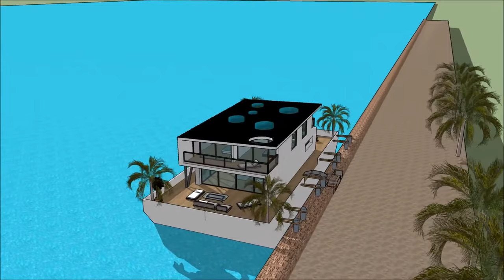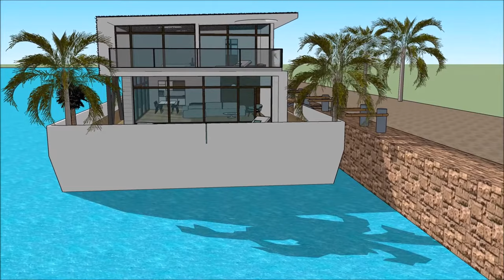Houseboats 360 Architect Barge in ARGENTINA Buenos Aires house boat 3d model 5 star houseboat yacht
The Houseboats 360 Architect Barge in ARGENTINA Buenos Aires house boat 3d model 5 star houseboat yacht  is made to sustain quality of life: i Santiago Chile Provincia de Buenos Aires Rosario Córdoba Bariloche Barrio Parque Martinez San Isidro Nordelta  Barrio Norte Palermo Recoleta Madero Belgrano Concepcion Valparasio Mar del PlataLima peru Bogotá Colombia Caracas Venzuela Salvador Guayaquil Ecuador Santa Cruz de la Sierra Bolivia Montevideo El Alto Puente Alto Suriname Medellín Curitiba Callao French Guinana Grenada St Vincent And Grenadlines Barbados Isla Santa Cruz Hawaii Honolulu Kapolei Molokai Maui Island of Hawaii Lahaina Apia  Upola Samoa or elsewhere.

The Houseboats 360 Architect Barge in ARGENTINA Buenos Aires house boat 3d model 5 star houseboat yacht  includes an Extravagant Barge Design ready for the extravagant user to rent the barge Houseboat

The Houseboats 360 Architect Barge in ARGENTINA Buenos Aires house boat 3d model 5 star houseboat yacht  has three level plans with basement underneath it, which consist all the facilities needed for the renter. The Houseboat Barge has a unique modern contemporary design with unique architectural features. It has its own lounge area with gorgeous view of the bay.